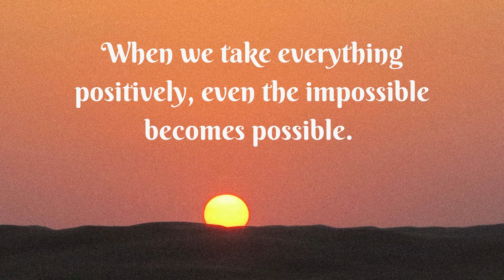Achieving the Impossible - Group of Frogs: Encouragement| The Bowl of Unity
Positive thinking, Determination, Encouragement. Anything is possible.

Deep meaning of Life - Ways to make Life Better.